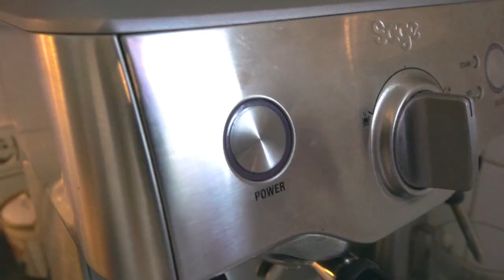Konstruktionsentwurf WDT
Dieser Teaser gibt Hinweise auf die Aufgabe, die 120 Studierende der DHBW Mannheim und TDU Istanbul in ihrem diesjährigen Konstruktionsentwurf lösen sollen.

Musik
Onion All Stars: Jazz in a gentle coffee shop. Pixabay, 2023

Soundeffekte von Alexander BLU:
Dog toy sounds, 2021
Electricity sparking sound effect, 2022
Metal squeak sound effect, 2014
Paper falling sound effect, 2020

Thumbnail unter Verwendung eines Bildes von
Claro Cafe: Ground coffee. Pixabay, 2019.

Hulusi BOZKURT und Markus VOẞ: DHBW WDT TDU. Video-Teaser zum Konstruktionsentwurf. Mannheim: Duale Hochschule Baden-Württemberg, 2024.